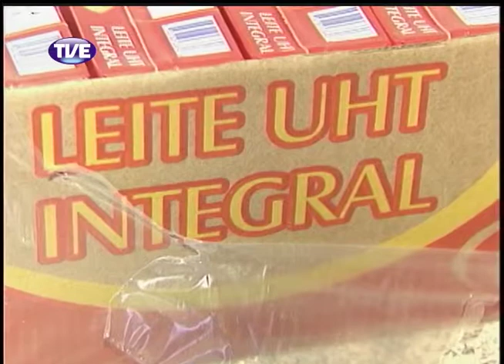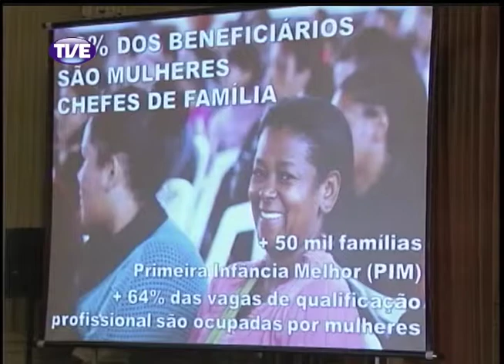Jornal da TVE - Segunda Edição - 17/03/14 Bloco 2